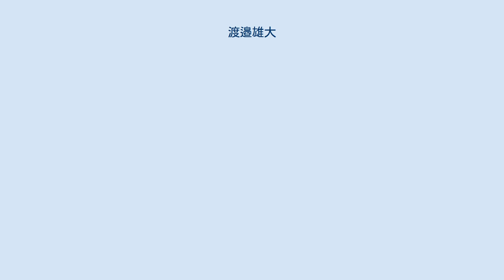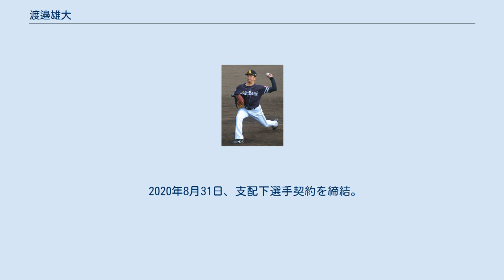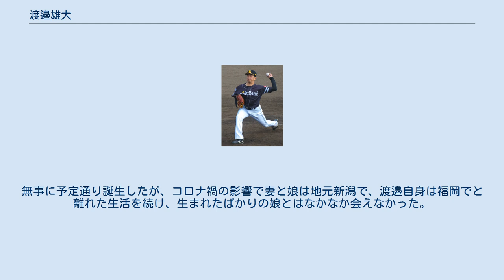渡邉雄大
渡邉 雄大（わたなべ ゆうた、1991年9月19日 - ）は、新潟県三条市出身のプロ野球選手（投手）。
左投左打。
福岡ソフトバンクホークス所属。
 三条市立四日町小学校出身。
三条市立第一中学校1年生の時から、同校の軟式野球部で野球を始める。
 長岡市の中越高校に進学し、3年生の時に背番号1を付けエースとなる。
3年生の春の春季北信越大会において決勝に進出。
3年生の夏の第91回全国高等学校野球選手権新潟大会において、4回戦は完封勝利、準々決勝は完投勝利と好投をみせ、決勝に進出するが、決勝戦で日本文理高校に敗れ、甲子園出場はならなかった。
 青山学院大学に進学し、2年生の時に投手としての特長を出すために、それまでのスリークォーターの投球フォームからサイドスローに変更する。
大学時代は公式戦の登板は無かった。
野球部の同期には杉本裕太郎、東條大樹、1学年後輩には加藤匠馬、2学年後輩には吉田正尚がいる。
 2013年12月6日に行われたＢＣリーグドラフト会議にて、新潟アルビレックス・ベースボール・クラブから指名され入団した。
 2014年は、19試合に登板し、77回1/3を投げ、7勝2敗、2完投、防御率2.91の成績を残す。
 2015年は、33試合に登板で87回1/3を投げ、6勝3敗、3完投、防御率2.78の成績だった。
 2016年は、中継ぎ投手として32試合に登板、26回2/3を投げ、3勝1敗1セーブ、防御率2.70の成績を残す。
オフにオーストラリア・ウィンターリーグに参加したが、登板は2試合、0回2/3のみ。
 2017年は、46試合に登板し、55回2/3を投げ、1勝2敗16セーブ、防御率1.29と、最優秀防御率のタイトルに輝き、16セーブはリーグ3位と好成績を挙げる。
 10月26日に行われたプロ野球ドラフト会議にて、福岡ソフトバンクホークスから育成選手六巡目指名され、11月7日、新潟アルビレックスBCの球団事務所にて入団交渉を行い、支度金300万円、年俸400万円(金額は推定)で契約合意に達し、12月7日、福岡市内のホテルで入団発表会見が行われた。
 2018年は、二軍公式戦では14試合に中継ぎ投手として登板し、1勝0敗1セーブ、防御率1.42、三軍戦では29試合で31回を投げ、勝ち負けなしの2つのセーブ、防御率1.45の成績を残す。
シーズンオフの11月25日から台湾で開催される2018アジアウインターベースボールリーグにおいて、NPBウエスタン選抜に選出され、9試合で防御率1.00、1セーブ、2ホールドを挙げる。
 2019年は、二軍公式戦では16試合登板で14回を投げ、1勝1敗、防御率3.86、三軍戦で32試合の登板で32回1/3を投げ、1勝0敗4セーブ、防御率0.28を記録する。
 2020年8月31日、支配下選手契約を締結。
二軍公式戦では11試合登板で11回1/3を投げ、計7四死球を記録したが、被安打2、奪三振17、防御率0.00という好成績をマーク。
三軍戦でも17試合登板で防御率0.00だった。
9月4日に一軍選手登録されると同日の対千葉ロッテマリーンズ戦でプロ初登板を果たした。
しかし、デビュー3試合目となった9月9日の東北楽天ゴールデンイーグルス戦で左肘に違和感を覚え降板すると、翌日には登録抹消された。
左肘靱帯の一部損傷と診断され、左肘にPRP注射を行ったことが明らかとなり、1か月以上のノースロー調整が必要になることから今季中の復帰は絶望的となった。
結果的に、この年は一軍、二軍、三軍のいずれの場所でも防御率0.00という記録になった。
契約更改が行われた12月の段階で60〜70mの遠投やブルペンでの立ち投げができるまでに回復し、「来年は1軍で40試合は投げたい」と来季の目標を掲げた。
 2021年1月よりファーム施設でリハビリ組として調整を開始。
既にブルペンでの投球も行えるように回復していた。
 サイドスローの投球フォームから、最速143km/hのストレートと、変化球はスライダー、ツーシームなど4種類を投げる。
 左打者の内角、右打者の胸元を突き、コーナーに投げ分ける制球力がある。
 2020年8月...